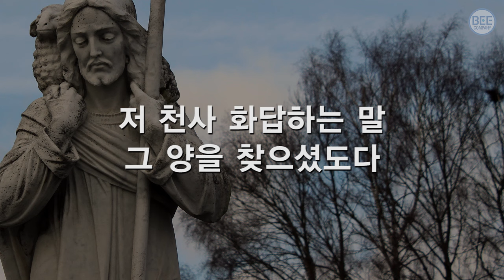[새찬송가] 297장 양 아흔 아홉마리는